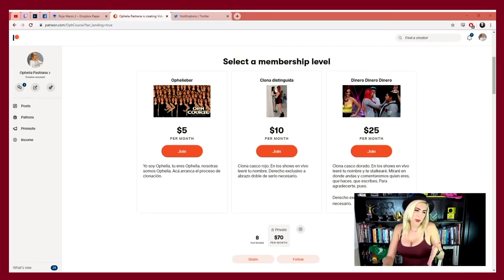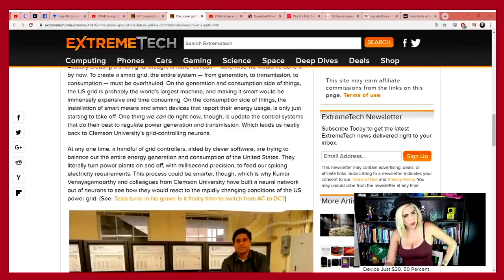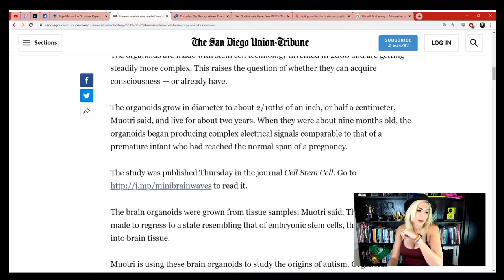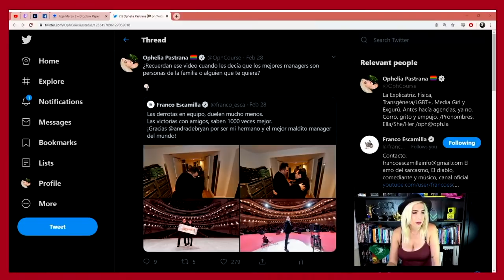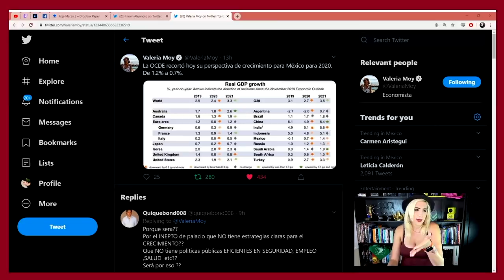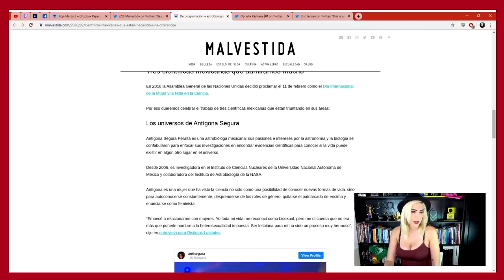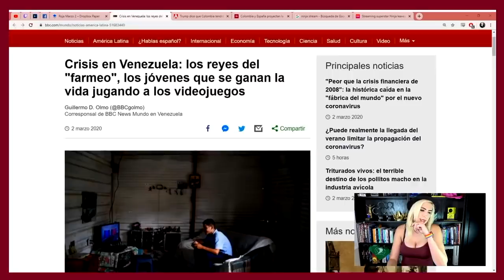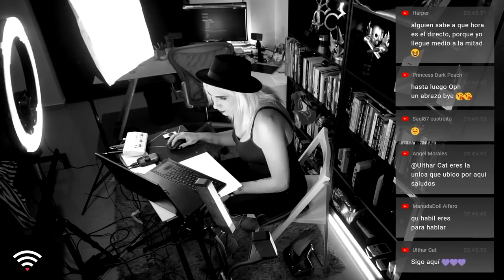Crecer RAM ¿en una maceta? ...¿Crecer RAM? /Roja, En Vivo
La computación biologica es.. pues una propuesta muy bonita. ¿Como funcionaría? HAY MIL DUDAS.

¡Hablemos un rato!